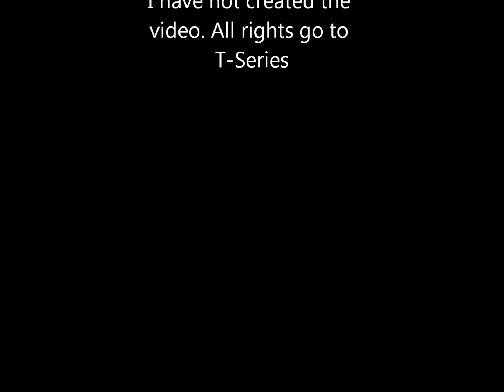Subha Hone Na De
Subha Hone Na De from the movie Desi Boyz. It all belongs to T-series